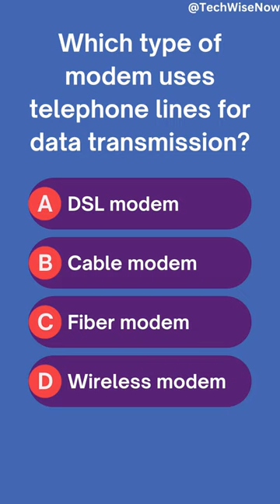📞 Dial-up Delight: DSL Modems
Step into the world of DSL modems, where the age-old telephone lines become the highways of data transmission! DSL stands for Digital Subscriber Line, and these modems utilize the existing telephone infrastructure (📞) to provide high-speed internet connectivity. With the power of DSL, data is converted into digital signals (🔀) that can travel over telephone lines, offering faster speeds compared to traditional dial-up connections. This technology revolutionized internet access by enabling simultaneous voice and data transmission, making it possible to browse the web, stream content, and connect with the digital world while still using your phone line. DSL modems are the bridge that connects us to the digital realm through the telephone lines we've relied on for decades! 🌐💨📞